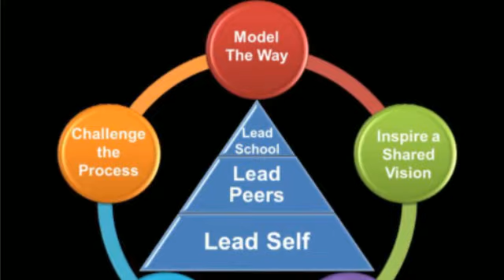Leadership Meeting 2014